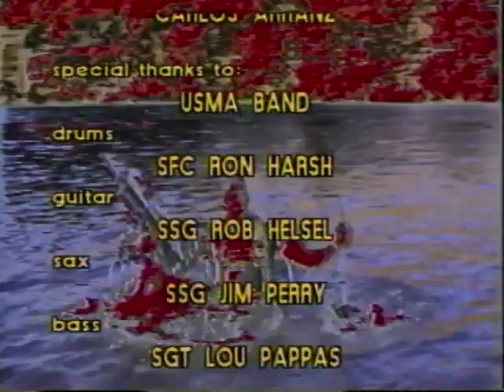Go Army Beat Navy - Bad with the Bone - 1988.mp4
Go Army - Beat Navy spirit video from 1988